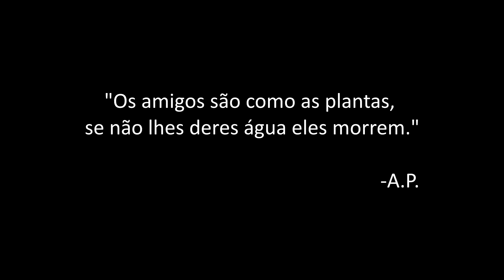AMIGO VS COLEGA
Temos sempre mais confiança com um amigo, identificas-te com estas situações? :D

Já tínhamos feito este vídeo, mas o outro ficou sem som então decidimos fazer o remake, esperemos que gostes!

RECONDICIONADOS.PT
Produtos informáticos bons e baratos:

Hawkers Portugal:
Queres Óculos de Sol a preços acessíveis e e que estejam na moda?